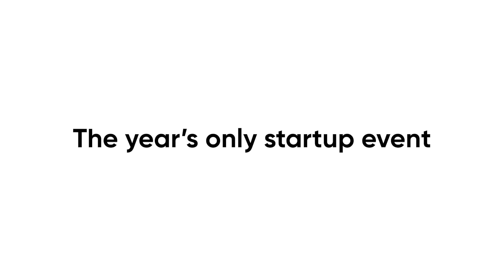GFS 2020 - In conversation with Massimo Cannizzo, CEO & Co-Founder - Gellify Middle East